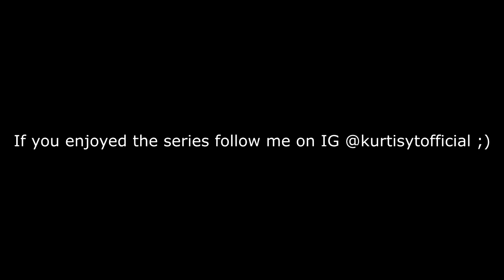The END Of The Small Tribes Series (Season 1) | Episode 90